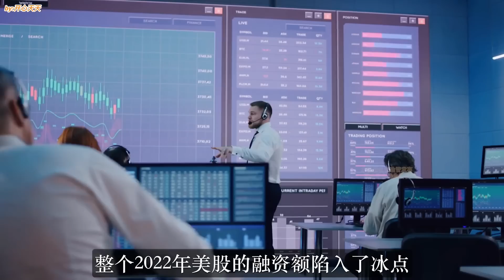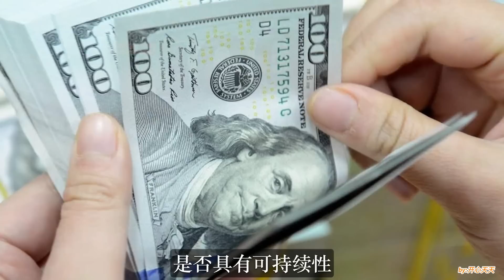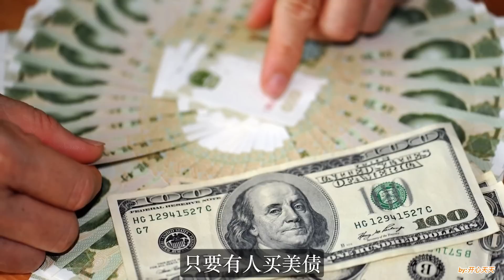中国连续三月减持美债至8700亿美元！创2010年6月以来新低！耶伦急着会见中国高官！